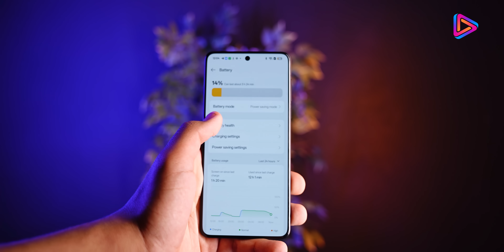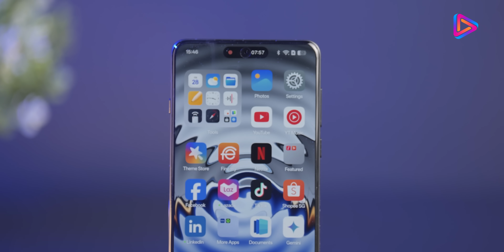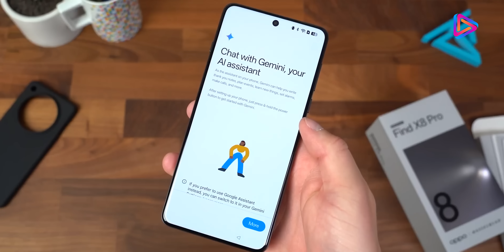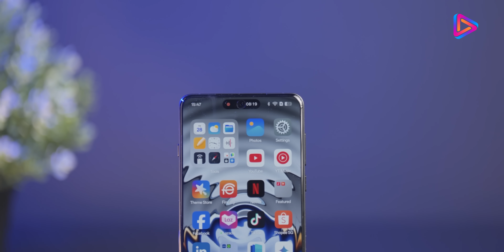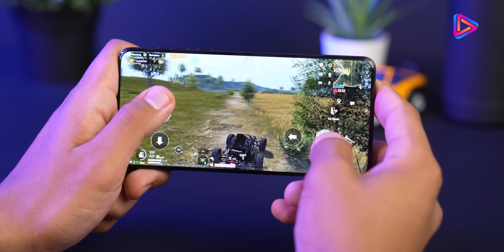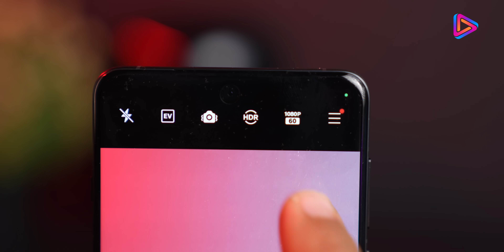Oppo find X8 Pro | اول مراجعه عربيه لهذه الوحش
اوبو فايند اكس 8 برو review